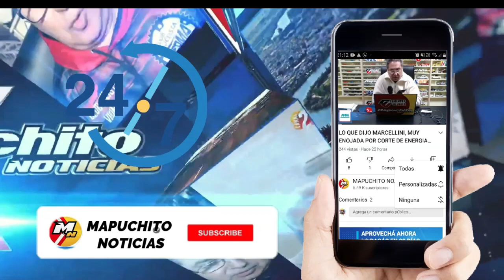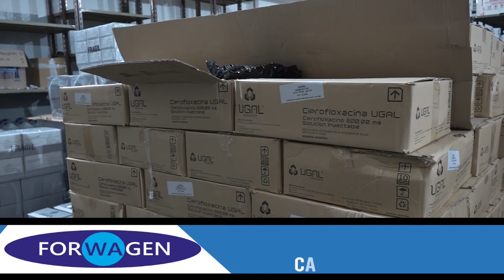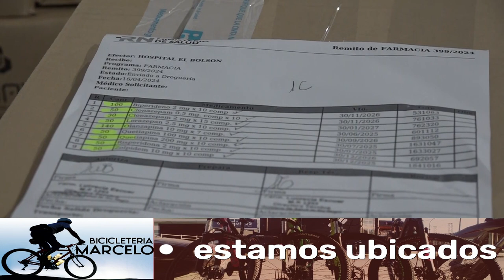RIO NEGRO COMPRA MEDICAMENTOS